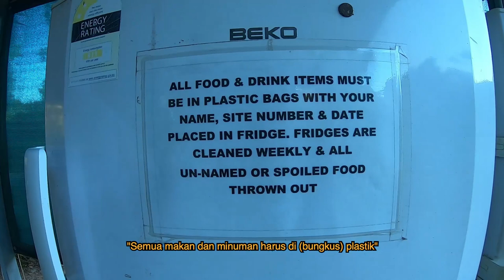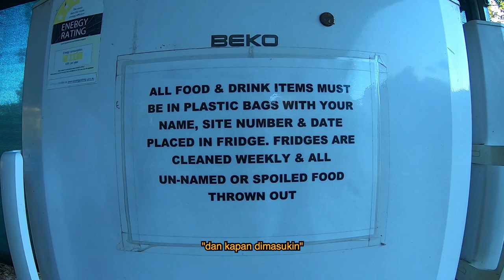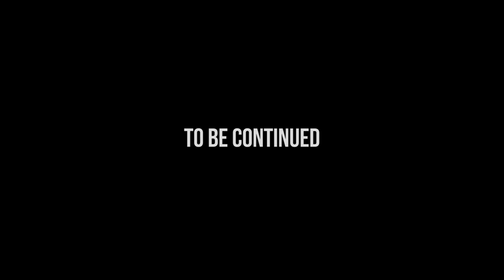Equatoride Episode 025: Australian Outback - Sepi Mencekam dan Terasing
Hallo Overlander,

Australian Outback adalah ikon dunia petualangan di Australia. Membentang sangat luas dari Quennsland, Norther Teriitory, Australia Barat, Australia Selatan sampai ke Victoria.

Australia Outback sangat terkenal kerena keterasingannya dari dunia luar,. Seringkali kita tidak berpapasan dengan kendaraan lain lebih dari 1 atau 2 jam, itu di jalan aspal, bila di jalur dirtroad ada kemungkinan berhari-hari tidak bertemu kendaraan lain. Tempat yang paling tepat untuk social distancing melawan C-19.

Banyak dari daerah ini masih dikuasai oleh suku-suku asli yang memiliki aturan dan  di beberapa tempat kita memerlukan ijin khusus daro Aborginal Society untuk dapat melewatinya.

Selamat menikmati petualangan melewati Australian Outback.

Tetap jaga kesehatan dan salam jelajah !!

Video Art Director : Fireworks Film
Support by : EIGER Adventure